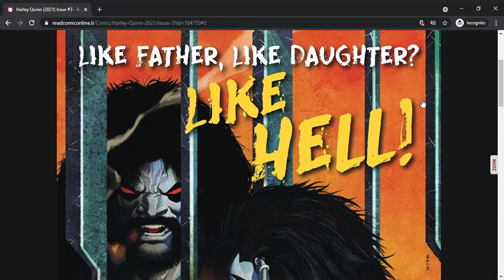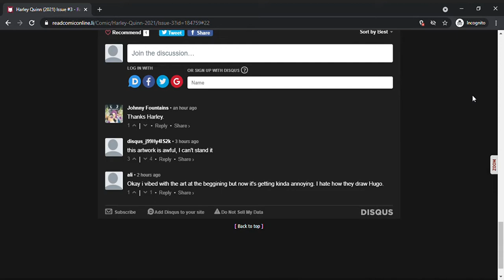Harley Quinn Issue #3 (Full Comic)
Harley opens a counseling session for former clowns and immediately gets into trouble.